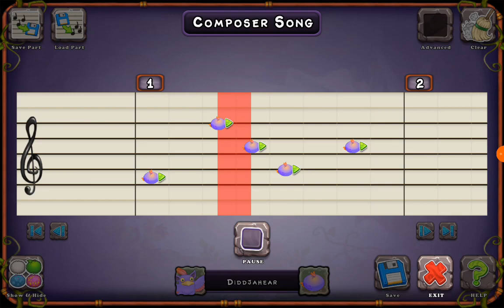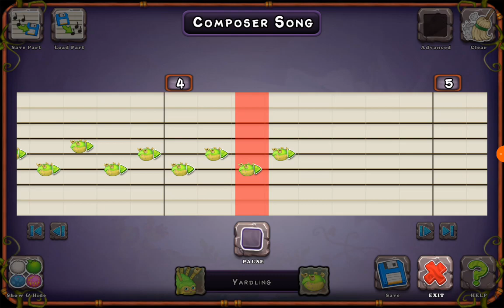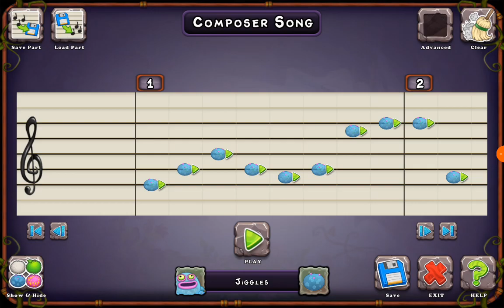My singing monsters part three I make a song!